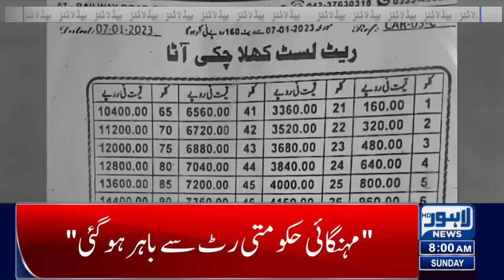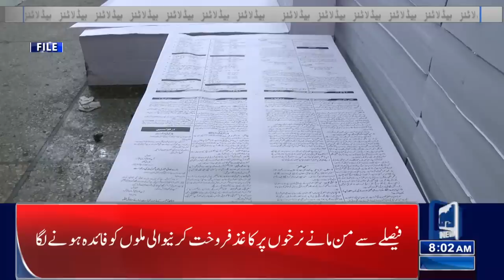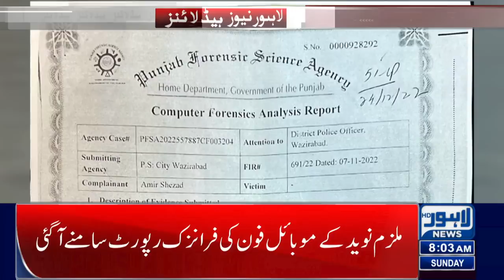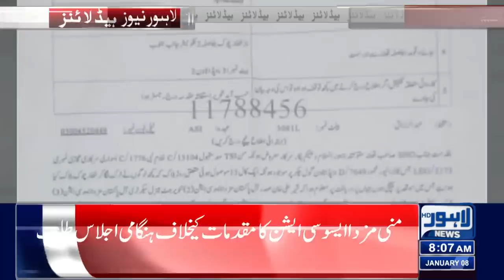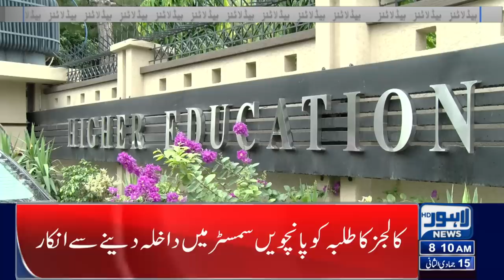Great News About Schools | 08:00 AM Headlines | 8 January 2023 | Lahore News HD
Elahi's vote of confidence to set the tone for election campaign: Imran Khan

Rana Sanaullah holds IMF responsible for country's economic crisis

Pakistan's forex reserves dip to alarming low after loan repayments

PML-N deliberates strategy on CM Elahi's trust vote

PM resolves to forge deeper economic engagement between Pakistan and Kuwait